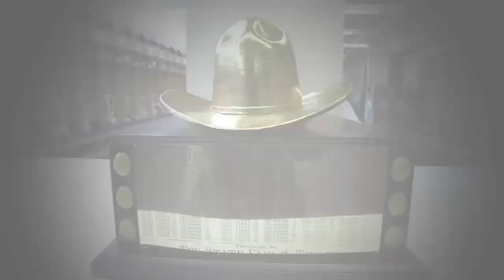Football pregame video: Oklahoma [Oct. 12, 2013]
Watch the pregame motivational video that the Texas Football team was shown before the annual game vs. Oklahoma.